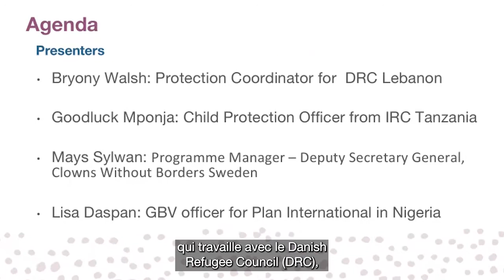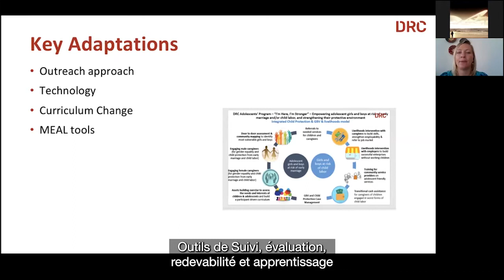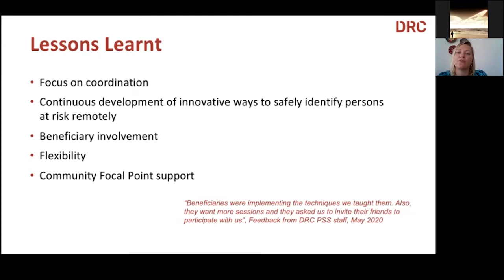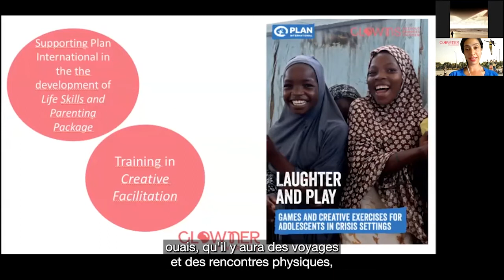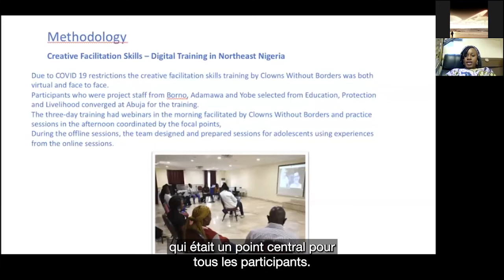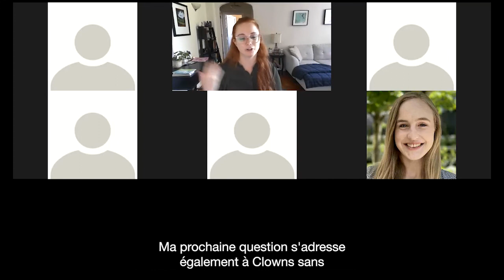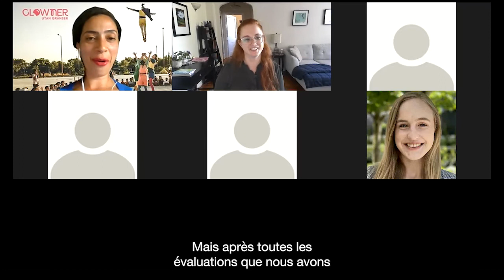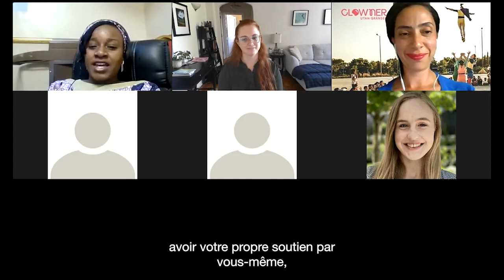Webinar | Life Skills Adaptations during COVID-19 [French captions]